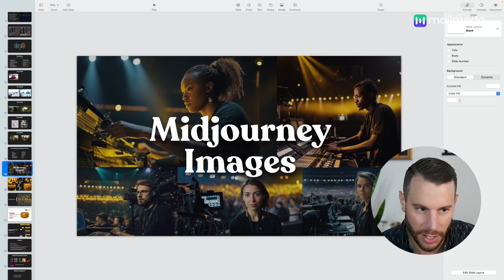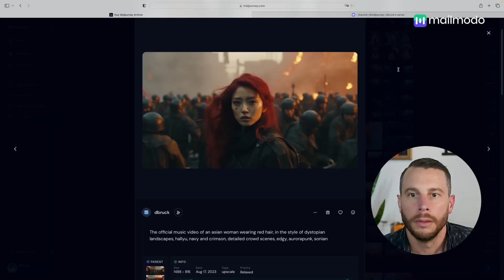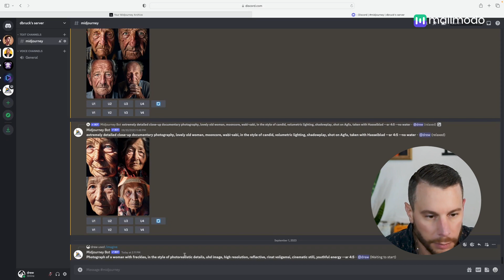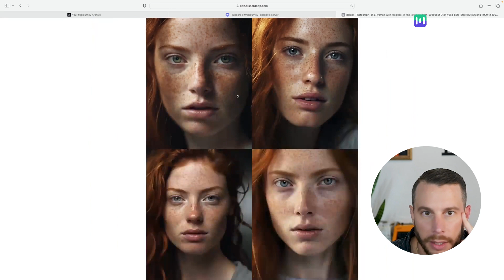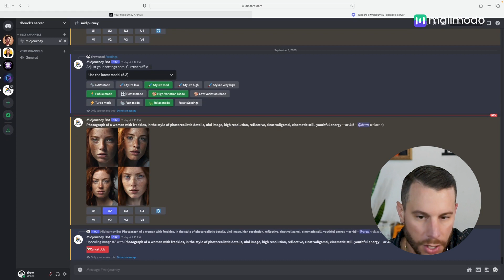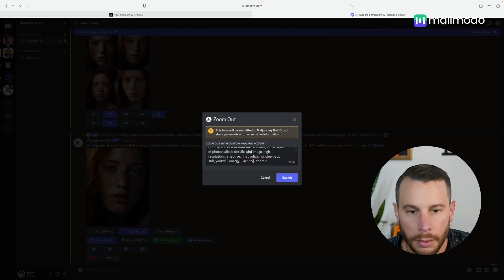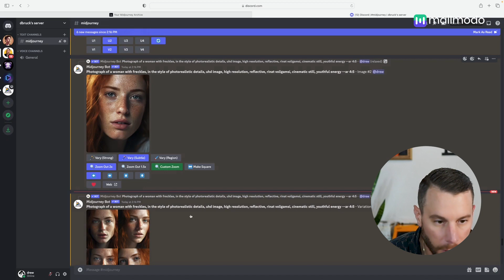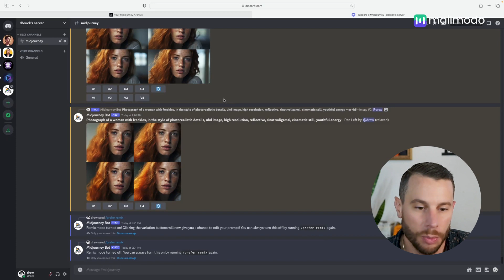Learn AI Image Generation | Drew Brucker | The AI Marketing (HD)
Learn AI image generation and how to create social media carousels, landing page banners, GIFs/Videos, etc, with tools like MidJourney by Drew Brucker.

Drew is a marketer, photographer, designer, and a dad. When he became a dad, his time became limited. This is when he started exploring AI to get more done in less time and learned that AI had many more benefits other than time-saving.

His learning curve with MidJourney has helped him create charters and fresh assets for the brands he works for. In this episode, he discusses everything he has learned and shows how designers can use it.

Watch the episode to learn more and explore other episodes

▶️ Key Moments

09:00 : Real-World application of AI in visual branding

18:00 : AI-Generated content & repurposing

27:00 : Live Demo - Generating images with MidJourney

29:00 : Crafting unique image prompts

32:00 : Image output, selection, and going beyond the initial results with MidJourney

𝐀𝐛𝐨𝐮𝐭 𝐌𝐚𝐢𝐥𝐦𝐨𝐝𝐨 ⚡
Mailmodo enables higher email marketing conversions with its interactive AMP email functionality.

With AMP emails, Mailmodo brings a landing page within the email, meaning subscribers can take action without leaving their email. It reduces friction, which ultimately leads to more conversions.

For example, subscribers can fill out a form, submit a survey, or register for an event via email.